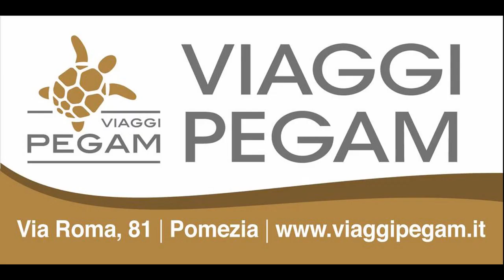Serie C2: United Pomezia vs Sporting Terracina - interviste